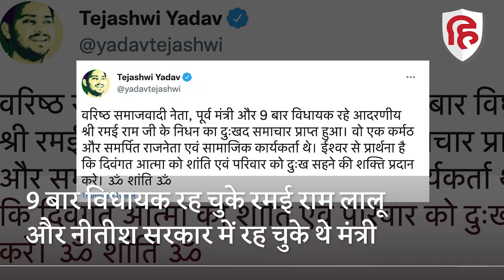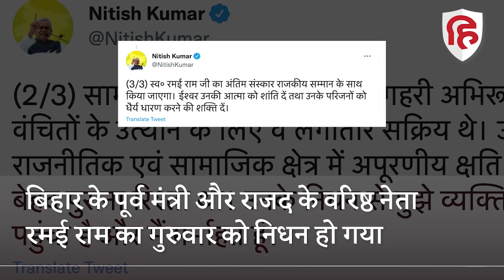Ramai Ram death News: Bihar में 9 बार के MLA रमई राम का निधन | Nitish Kumar | Tejashwi Yadav | RJD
बिहार के पूर्व मंत्री और राजद के वरिष्ठ नेता रमई राम का गुरुवार को निधन हो गया। काफी समय से बीमार चल रहे 81 वर्षीय रमई राम पिछले दो दिनों से पटना के मेदांता अस्पताल में इलाज के लिए भर्ती थे। गुरुवार को अस्पताल में इलाज के दौरान उन्होंने अंतिम सांस ली। उनके निधन पर सीएम नीतीश कुमार, नेता प्रतिपक्ष तेजस्‍वी यादव समेत कई राजनेताओं ने गहरी शोक संवेदना प्रकट की है।

Ramai ram Death, RIP Ramai Ram, Bihar ex Minister Ramai Ram, Ramai Ram News, Nitish Kumar, Tejashwi Yadav, Bihar news, Bihar News in Hindi, Bihar latest News